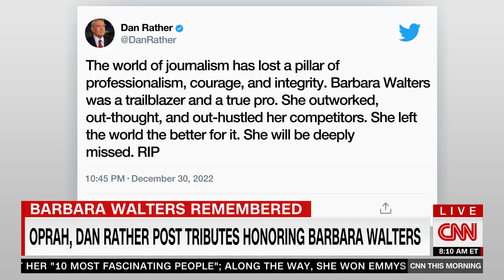CNN BARBARA WALTERS PASSES AT AGE 93 12 31 2022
The piece says it all...RIP Barbara...